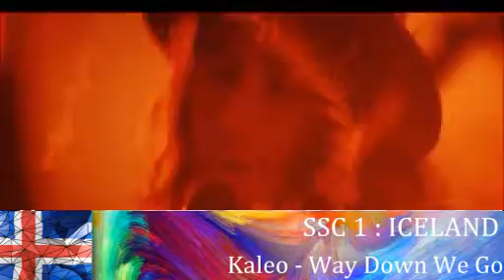SUMMER SONG CONTEST ALL STARS - Kaleo - Way Down We Go